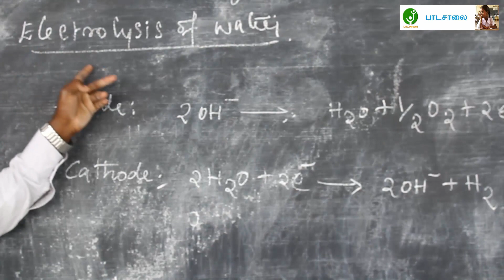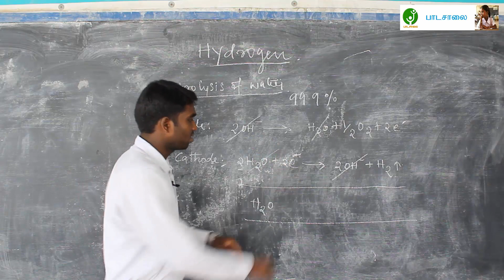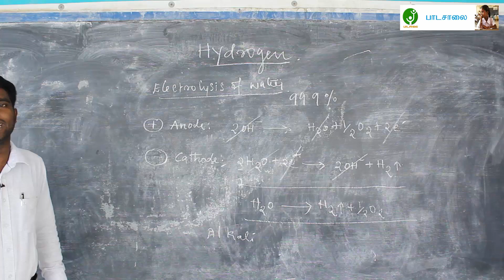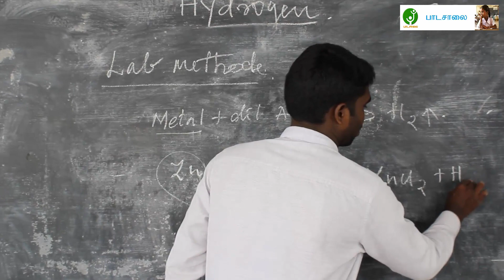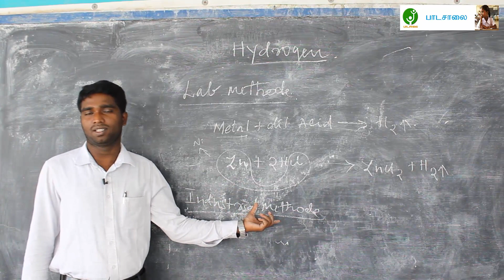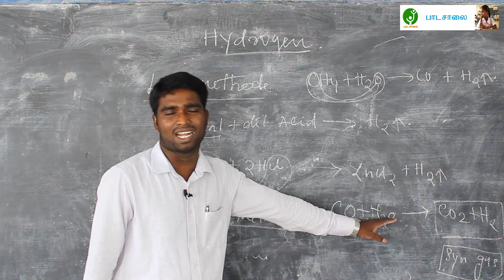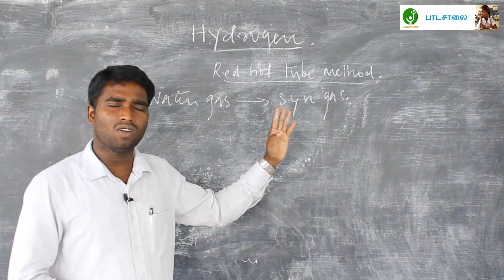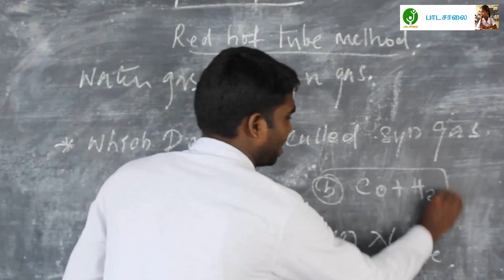11th Chemistry Unit 4 - Part 2 - Electrolysis of Water Tamilnadu New Syllabus Based Teaching Video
11th Chemistry Unit 4 - Part 2 - Tamilnadu New Syllabus Based Teaching Video

Thanks to Mr. A. Moorthy, NEET Trainer.